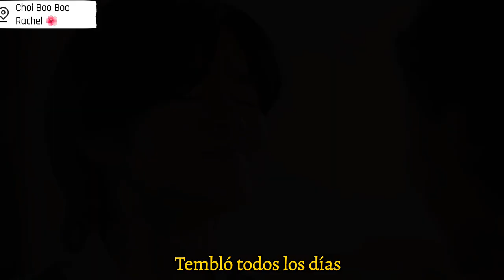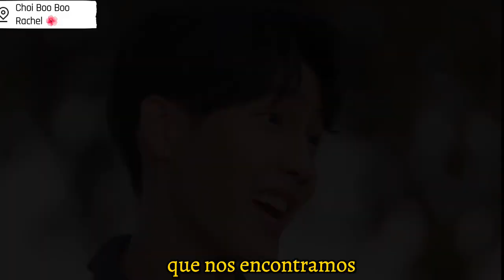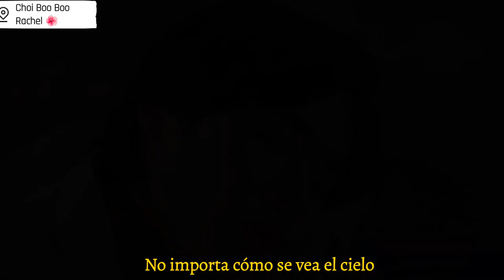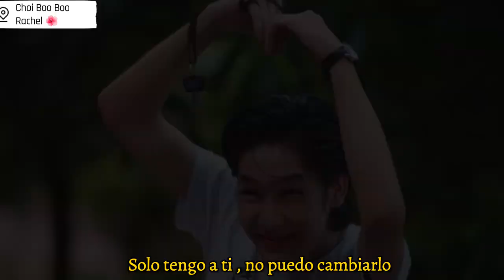TarBom หลงรัก I Will Knock You Ost sub español ❤️ Newery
amo esta canción y queda con TarBom también 😭😭